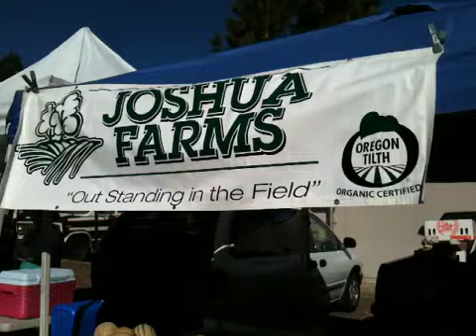Pesticide Farming harms nervous system and sinus.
Keval Bliss interviews local farmer turned organic after discovering it was the chemical spray from working at a conventional pear farm in Oregon that severely debilitated him.